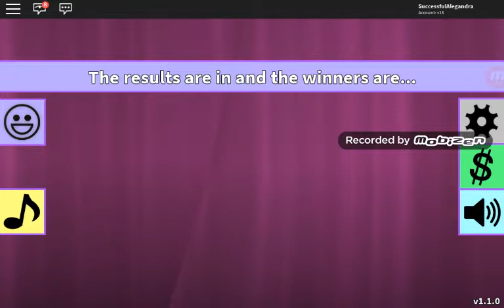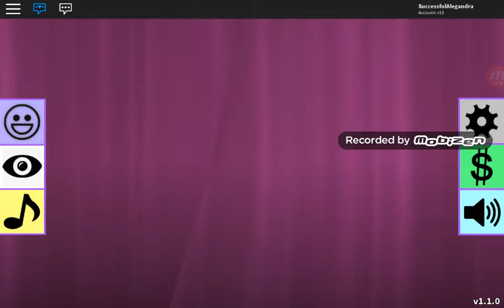Playing roblox part 1